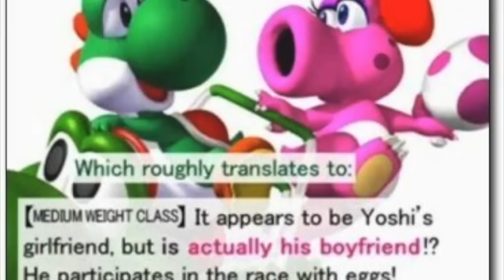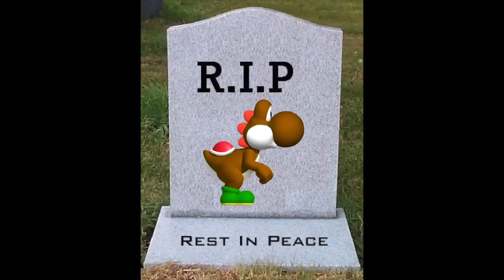10 Things You Didn't Know About Yoshi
Yoshi is one of the most well known side-kicks of all time. He is big, muscular, carnivorous, magical, and a force to be reckon with. Some people love Yoshi (such as Birdo) more than Mario. But, even those who love Yoshi don't know his deepest and darkest secrets. That's why i'm here. This is... 10 Things You Didn't Know About Yoshi.

10 Things You Didn't Know About Yoshi (in text form)

10. Yoshi likely originated from another Nintendo character, Tamagon. Tamagon was the star of the game Devil World, a game released in Japan for the Famicom in 1984 and later in Europe for the NES. Like Yoshi, Tamagon was a green lizard that hatched from an egg and could eat enemies with his large mouth. Tamagon makes exactly the same noise when he hatches as Yoshi does in Super Mario World. Additionally, in the Super Mario World article in the History of Mario booklet from the Super Mario All-Stars Limited Edition game for Wii, game designer Takashi Tezuka said that Yoshi was originally going to be a type of Koopa, and the saddle on his back was supposed to be his shell. It is worth mentioning that Devil World takes place in Hell.

9. Yoshi and Birdo are partnered up in various spin-off and sports games, and it has been implied that they are romantically involved. They were seen nuzzling each other on the title screen of Mario Tennis, and on the official Japanese site for Mario Kart: Double Dash!! the description for Catherine states "Catherine appears to be Yoshi's girlfriend... or does that mean boyfriend!?"

8. The creators of Pokemon made Yoshi’s first spin-off. Yoshi’s first solo game, the NES match-three puzzle game Yoshi, was made by Game Freak, who would go onto create Pokemon five years later.

7. In Sonic Lost World, "Yoshi's Island Zone" appears as a DLC stage where Sonic must save Yoshis inside Yoshi eggs and bring them to the goal at the end of the level. Many enemies and objects from Super Mario World 2: Yoshi's Island, some of which were also featured in previous games of the Mario Bros. series, appear here such as Shy Guys, Piranha Plants, Warp Pipes, Flowers, and the final goal ring, while a new version of the Flower Garden theme is used as background music. This notwithstanding, the level's look is influenced by Yoshi's Story and Yoshi's Woolly World.

6. Yoshi comes in 11 colors. Those colors are red, orange, yellow, green, light blue, regular blue, purple, pink, black, white, and brown.

5. In Super Mario 64, Yoshi plays a very minor role. If Mario manages to acquire all 120 Power Stars, a cannon near the castle will become accessible, which Mario can use to shoot himself to the roof of Princess Peach's Castle. There, Mario finds Yoshi who congratulates the player for completing the game in a message from the developers of the game and rewards Mario with 100 extra lives (if the player counts life number zero) and an improved Triple Jump. After that, Yoshi is seen jumping off of the castle roof and is not seen again until the game is restarted. However, if Mario did not visit Yoshi after collecting 120 Power Stars, Yoshi will remain on the roof during the ending.

Yoshi starts his speech with a mistake, as he says, "Mario!!! It that really you???", when it should have been, "Mario!!! Is that really you???"

4. Yoshi appears at the end of Donkey Kong Country 2: Diddy's Kong Quest, appearing with Mario and Link in the Cranky's Video Game Heroes awards ceremony. Yoshi is in the second place position, with 29 DK Coins. In the GBA port, Yoshi is in the third place spot, with 39 DK Coins collected.

3. The different colored Yoshi’s enjoy different foods. The Blue Yoshi and Cyan Yoshi love the taste of fresh purple grapes. Red and Pink Yoshis love apples. The Green Yoshi's favorite is a watermelon. Yellow Yoshis desire yellow bananas. The Black Yoshi and White Yoshi love every type of fruit that they can get their hands on.

2. According to a 1993 Nintendo character guide, Yoshi is "properly" known as T. Yoshisaur Munchakoopas.

1. Brown Yoshi is the only Yoshi that is in Super Mario World 2: Yoshi's Island to not be in Yoshi's Island DS, being replaced by Orange Yoshi (and removing him from existence), it is suggested that he might have disappeared. And now, a moment of silence for Brown Yoshi. May his soul find peace in nonexistence.